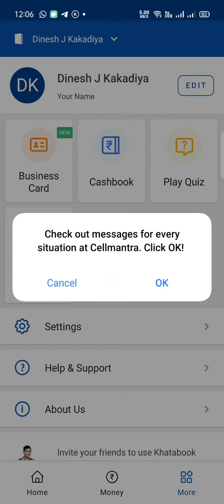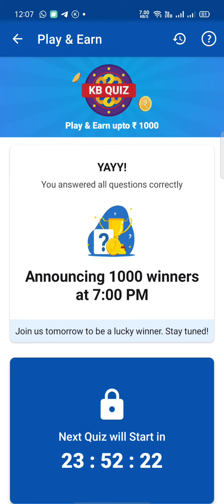How To Win Khata book Quiz || Khatabook Quiz Today || Khatabook Quiz Answers Today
khatabook quiz
khatabook
khata book quiz
today khatabook quiz answer
khatabook se paise kaise kamaye
khata book
khatabook app se paise kaise kamaye
khatabook quiz se paise kaise kamaye
quiz
khata book app
khatabook daily quiz
khata book daily quiz
khatabook app
quiz time
khata book quiz//how to play quiz
quiz se paise kaise kamaye
Shorts
Shorts video
Shortsvideo
update
khatabook update
all khatabook
quiz app
Dinesh Kakadiya
khata book app se paise kaise kamaye
play quiz and earn money
earningapp
how to use khatabook app
khatabook answers today
quiz app earn money